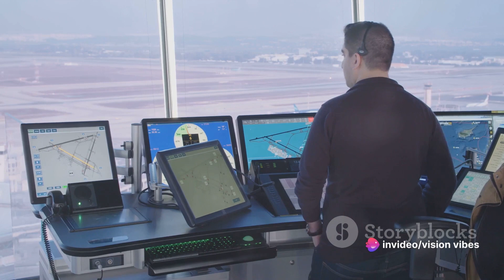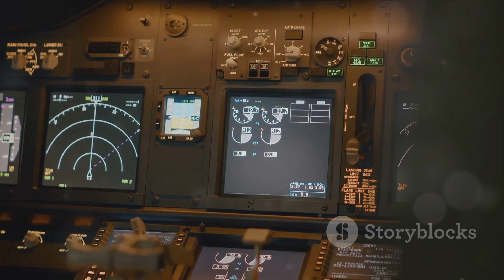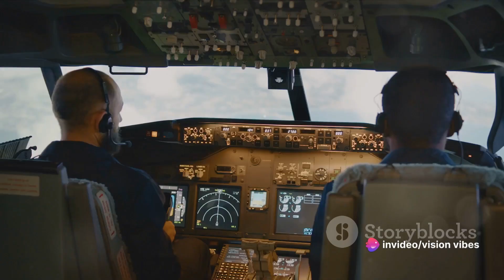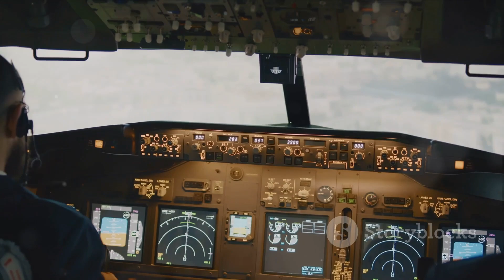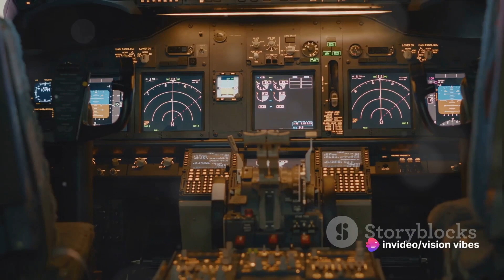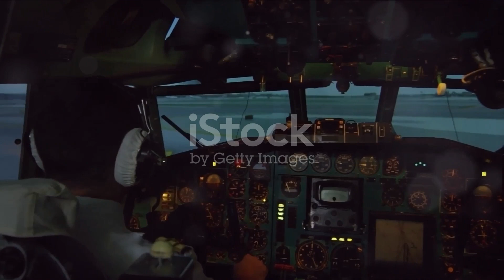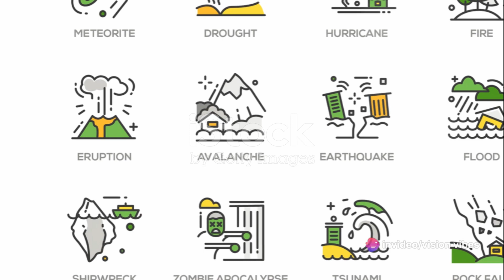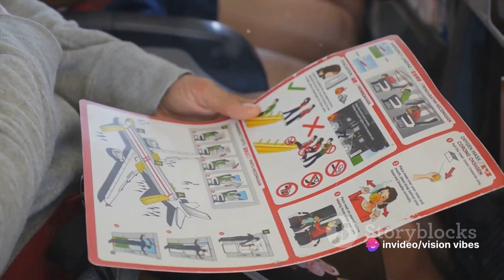The Tenerife Airport Disaster | A Tragic Collision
In this video, we will explore the tragic Tenerife Airport Disaster of 1977, a devastating aviation accident that changed the course of aviation history. Join us as we uncover the detailed account of the events that led to this catastrophic collision between two jumbo jets on the Canary Islands.

Learn about the factors that contributed to this fateful day and the lessons that have since been implemented to enhance air travel safety worldwide.

Don't miss this in-depth examination of one of the deadliest aviation disasters in history.